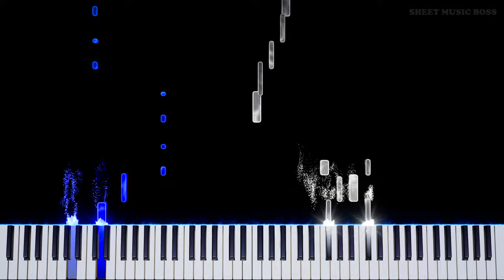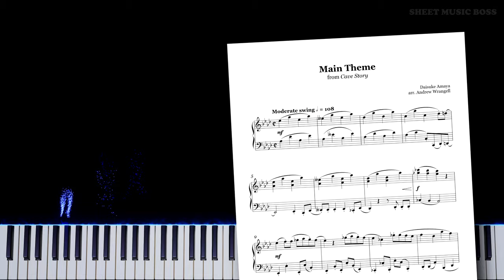Main Theme (from Cave Story) - Piano Tutorial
🎮 This was one of the first indie games I was OBSESSED with! ⭐

CaveStory was made by DaisukeAmaya, or "Pixel", in his spare time. One of the first great indie games - you GOTTA go play it if you haven't already! It's an amazing metroidvania that rivaled some of the best GameBoy games available at the time - and all from one guy!

Main Theme (from Cave Story) by Daisuke Amaya